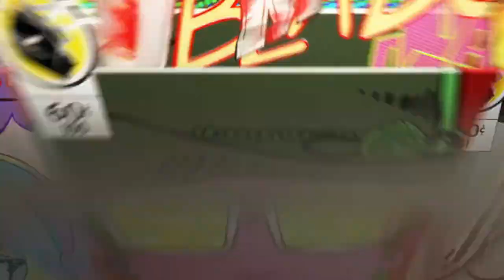PRIMA VITTORIA DELLA SEASON 4 (video di qualche anno fa) - Fortnite